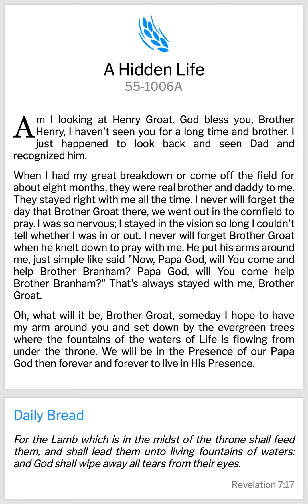VGR Lifeline-QOTD-04.10.2021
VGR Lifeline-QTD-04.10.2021